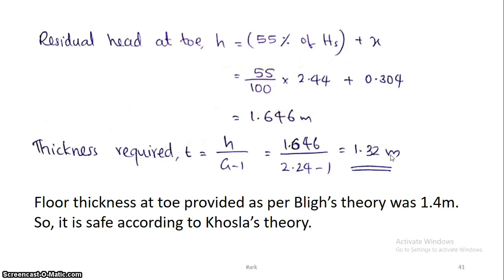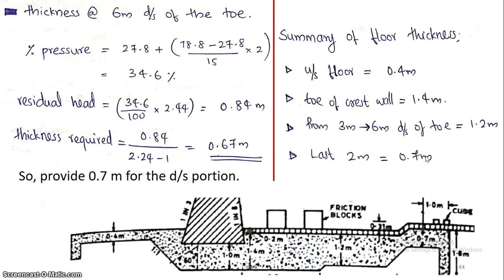DHS M3 - Design of Sarda Type Fall Part 04 | CE302 DHS Module 3 | KTU | Vertical Canal Drop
Design of Sarda Type Fall in Malayalam as per KTU syllabus